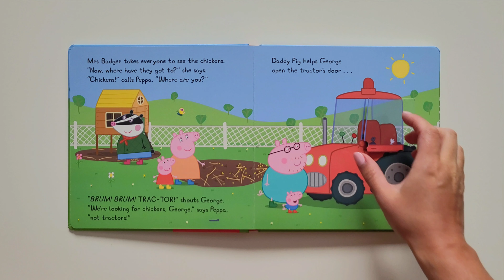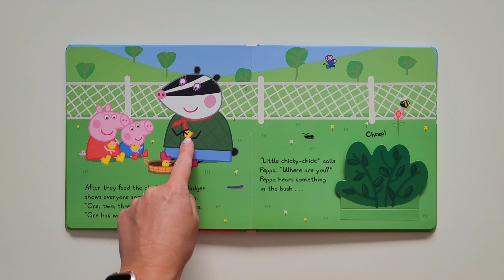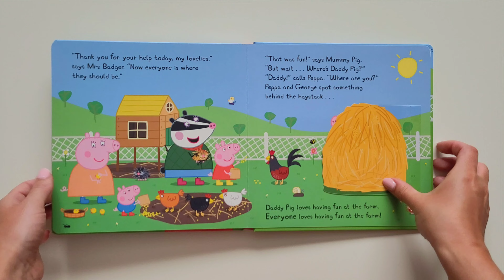Peppa Pig at the Farm, Read Aloud Kids Story Book | Aluna White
Hello we are Aluna White 👋🏻

A channel that is dedicated to and created for my daughter. Our aim is to create a mixture of fun and educational videos aimed at young kids.

We hope you enjoy and feel free to drop us any feedback ❤